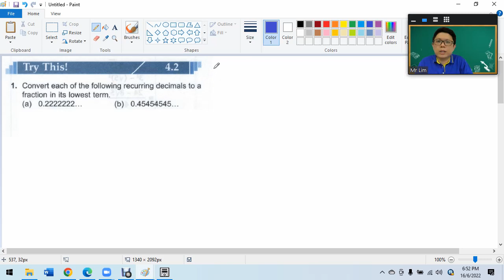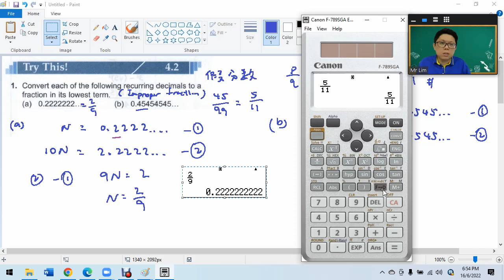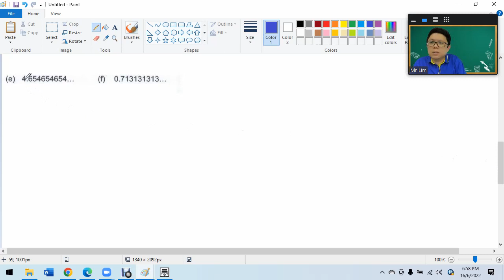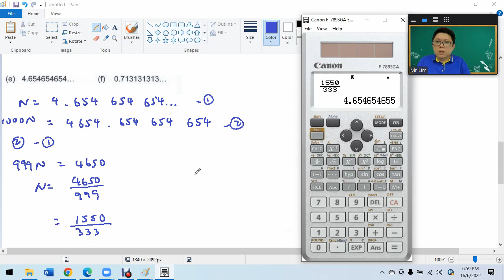F4 C4 Try This 4.2 Q1 Laws of Surds